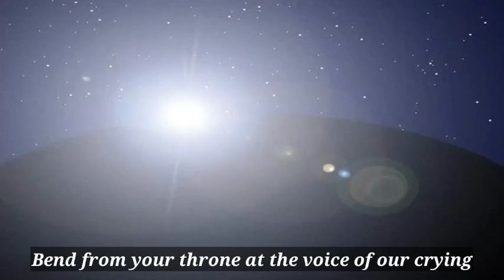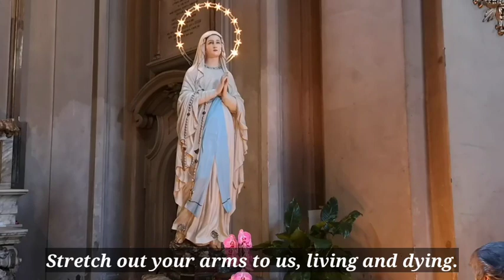MARY Immaculate | Marian Hymn | Reuben Mary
Mary Immaculate
Star of the morning
Chosen before the creation began,
Destined to bring through the light
of your dawning,
Conquest if satan and rescue to men.

Bend from your throne
at the voice of your crying
Look to this earth, where your footsteps have trod.
Stretch out your arms to us, living and dying
Mary Immaculate, Mother of God.

We sinners honor
your sinless perfection
Fallen from weak,
for God's mercy we plead.
Grant us the shield of your mighty protection.
Measure your aid by the depth of our need.

There's a saying that " music is life ". It relaxes our mind, body and refreshes our soul. If you hear this music, you will find contentment in life. You will forget all the problems that bring by this chaos world. Even our Creator, the ever living God, hears and listens to the songs and music of His Angels every single second. So please continue to hear music in order for you to be satisfied and relaxed. Please enjoy listening to my music.